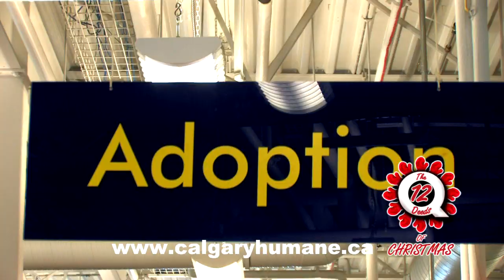12 Deeds of Christmas at the Calgary Humane Society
Q107 12 Deeds of Christmas talked with Christy Thompson from the Calgary Humane Society. They take in hundreds of stray, injured or abandoned animals each year. Find out about what the Humane society does and how you can help.